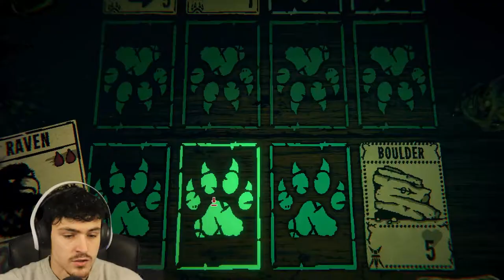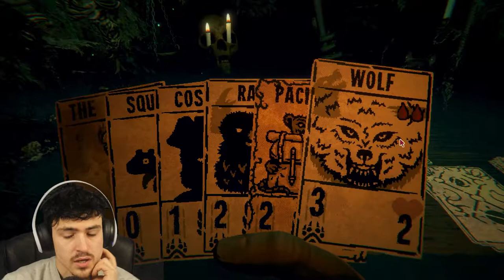THIS CARD SAVED MY LIFE | Inscryption # 2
If it wasn't for the card I had chosen today, then i don't think I'd be even able to tell what would've happened next